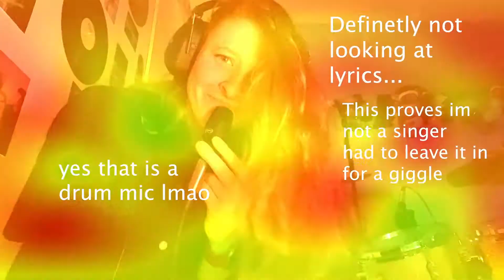Take Me Away -- Pink Slip (Freaky Friday) -- Full band cover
Full Band cover of Take me away from Freaky Friday
Decided to try something different!!

Proud Endorser for:
Collision Drumsticks